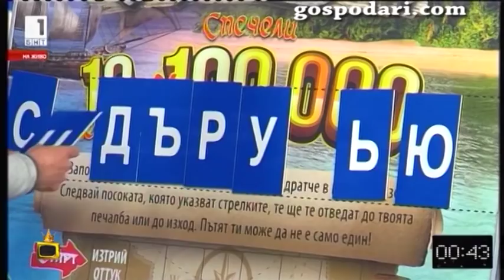Гостенка на предаване има еротични желания към водещия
Гледаме Спорт тото по БНТ1, където Цветанка играе за 1000 лева. По време на играта леля Цеца започва флирт с водещия Цецо.

След като спечели обаче, емоциите надделяха...

И жената започна да иска целувки от водещия.